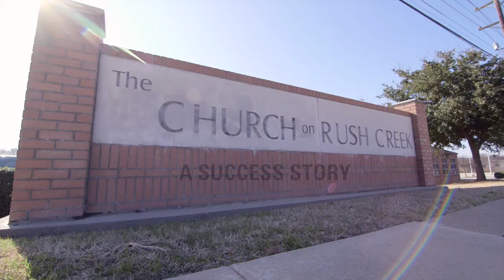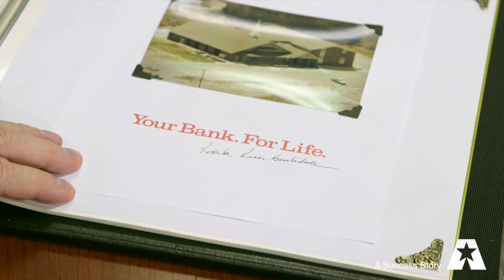American National Bank of Texas - The Church on Rush Creek Testimonial